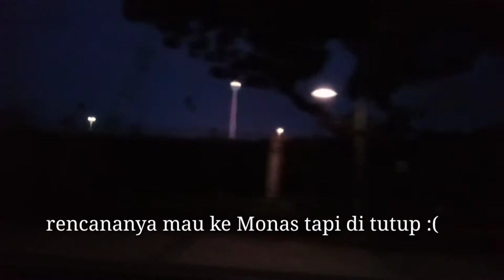Sabtu malam di Thamrin 10, Jakarta..